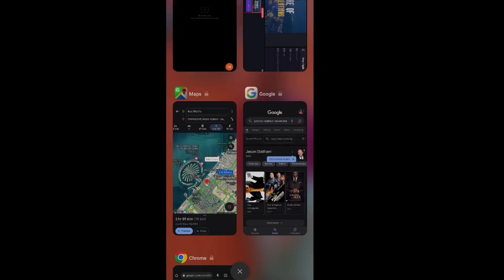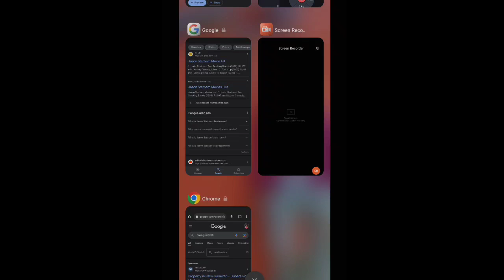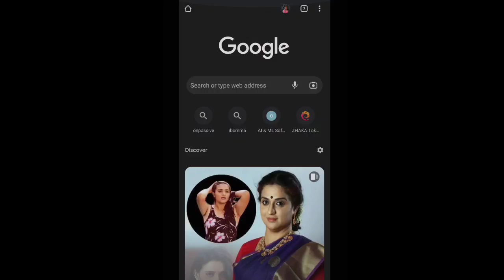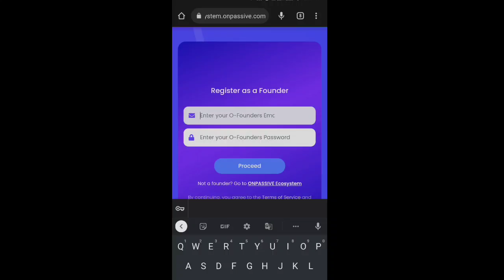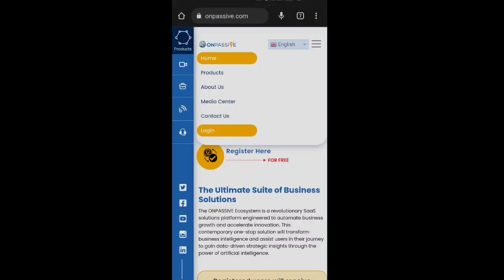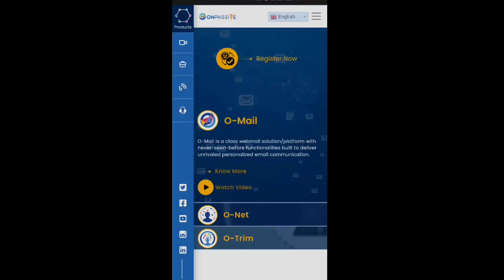ONPASSIVE TELUGU 3 IMPORTANT UPDATES TODAY||OES REGISTRATIONS CLEAR|| onpassive new update telugu